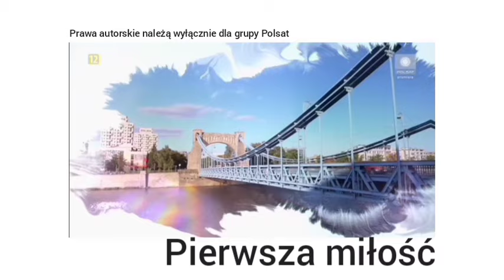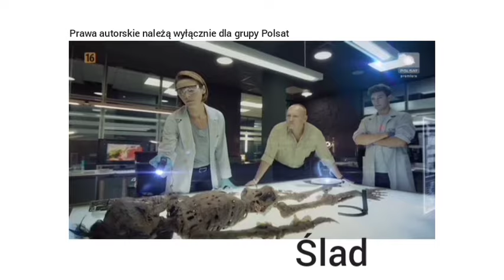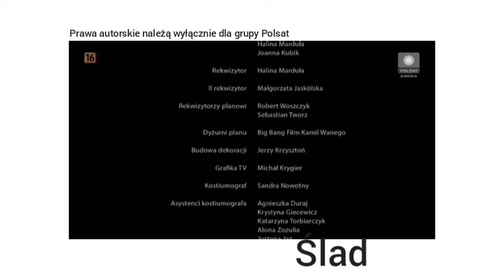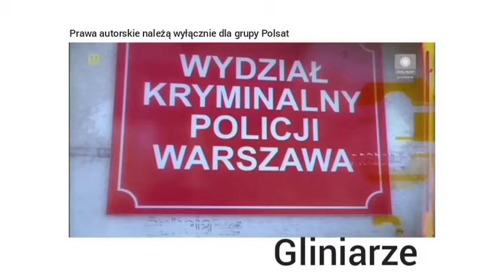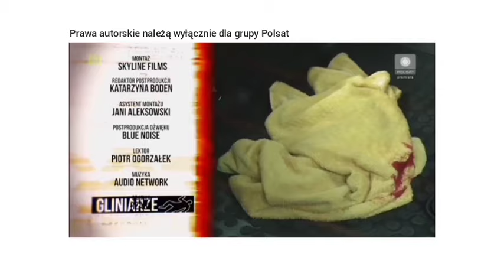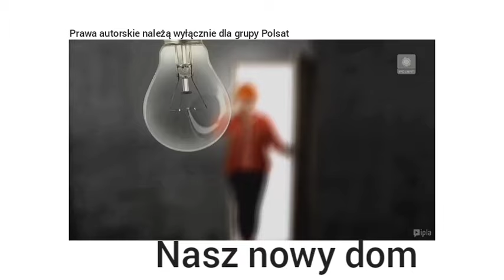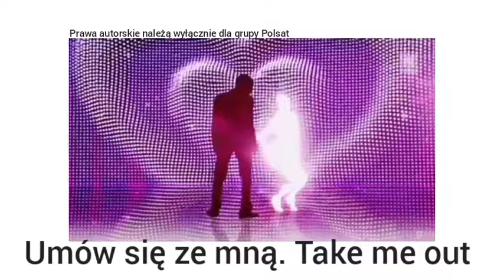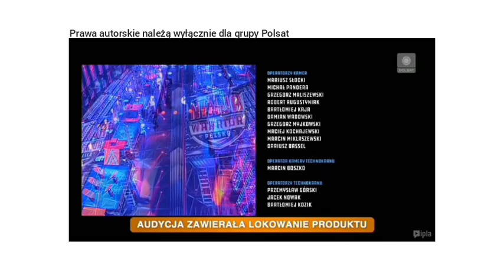POLSAT - czołówki i tyłówki niektórych programów i seriali 1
0:00 Pierwsza miłość
1:40 W rytmie serca
2:26 Ślad
4:05 Na ratunek 112 (urwana czołówka)
5:41 Gliniarze
7:38 Twoja twarz brzmi znajomo
9:24 Nasz nowy dom
10:38 Umów się ze mną. Take me out
11:56 Ninja Warrior Polska

Musiałem wyciąć "All Thogeder Now"
Wszelkie prawa autorskie zastrzeżone przez grupa Polsat